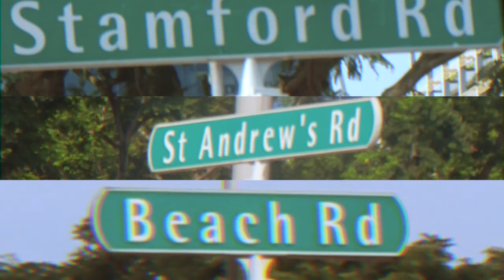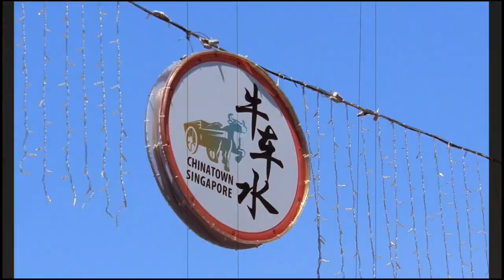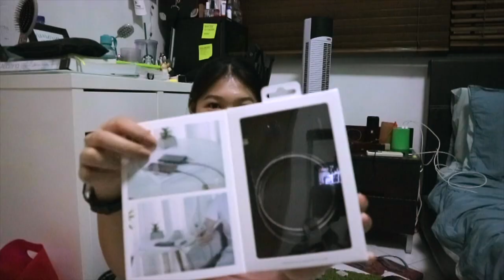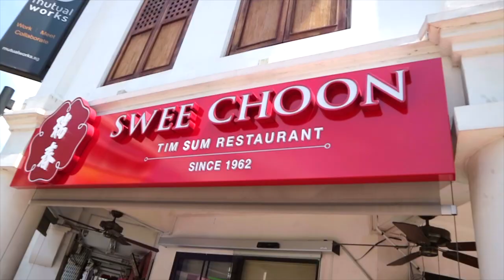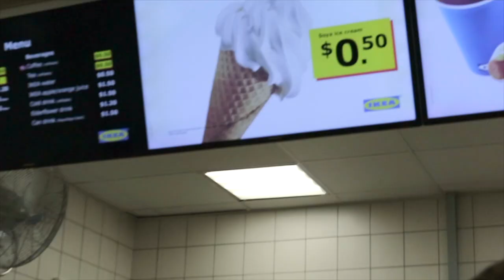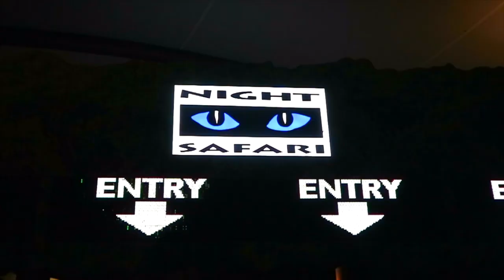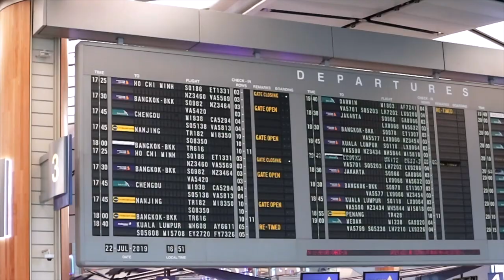6 LESSONS FROM SINGAPORE | Nina Liu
One month ago from today, along with my sister, I arrived back in Manila from my first ever parent-less, out of the country trip! Here are the six lessons I learned from Singapore ❤️

Special thanks to Tito Boyet, Tita Beth and Allyzza, the Aurellado family, and Lorena.